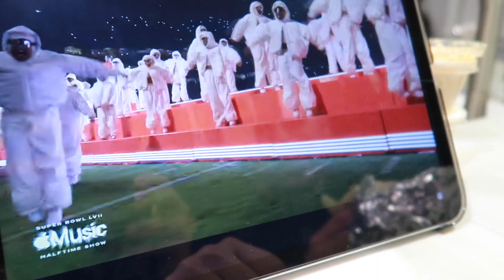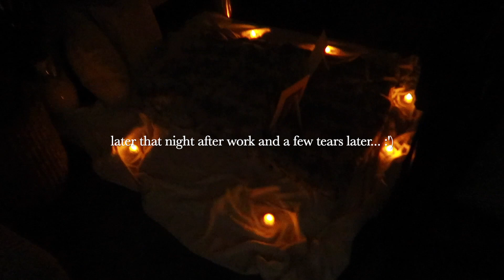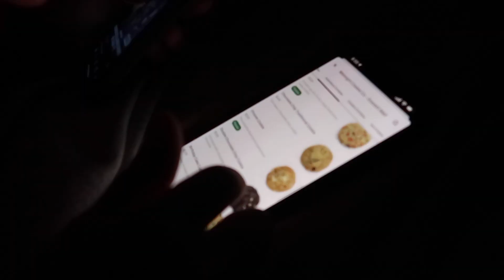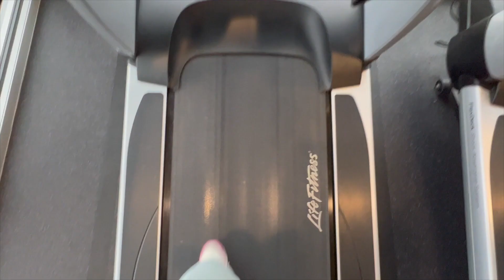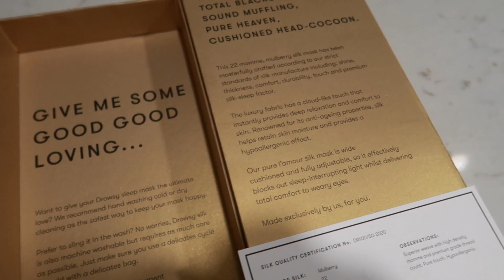Week in my life vlog: moving, grocery restock, funny convos 🤪 + MORE!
A VERY realistic week in my life!! Moving, home organization, celebrating  Valentine's Day, cooking vegetarian tacos, and plenty of funny moments. Grab a snack and chill awhile 🤍

💛 The purpose of this video is to document daily life memories while providing a realistic glimpse into my lifestyle. 💛

Product(s) featured:
Amazon Storefront

xoxo Marina N. 💋